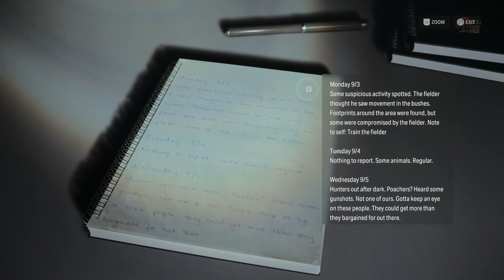Alen Wake 2 PC 1440p Part 5 حصلت علي سلاح جديد وقوي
32G RAM
Asus Tuf RTX 3070Ti OC
الشاشة
Samsung C27FG73
سماعات
Sennheiser Game One
مايكروفون للتسجيل الصوتي
BC MasterMic
ذراع تحكم
Xbox One for PC
dualsense PS5 for PS5 and PC

هناك المزيد من العروض باسعار منافسة جدا جدا من هنا

Best,
Ahmed Rashed